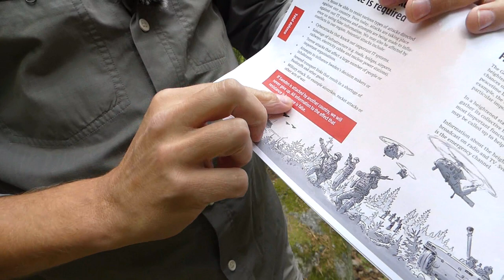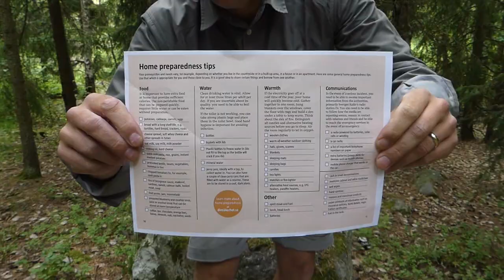SWEDEN IN CRISIS : What You Can Do About It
The "If Crisis Or War Comes" brochure.
After 30 years Sweden has reissued a booklet of advice on how to cope with a potential outbreak of war, saying that climate change, IT attacks, terrorism and a worsening geopolitical situation mean it's time for a new version.
"If Crisis Or War Comes" is an update of the "If War Comes" booklet last released in the 1980s and first produced during the Second World War.

If you disagree with me on boomers being suckers for fake news

Compiled by the Swedish Civil Contingencies Agency (MSB), it details examples of crisis scenarios that could occur in Sweden due to disruptions to IT systems, incidents in the rest of the world, or climate change, explaining how to be best prepared for a possible lack of food, water and communications networks.

The reissue comes against a backdrop of increased tension in the Baltic region in recent years, with fears escalating following Russian military action in Georgia and Ukraine. Other Swedish moves to strengthen defence include troops being permanently stationed on the island of Gotland, and a significant increase to Sweden's defence budget.

"In the event of a societal emergency, help will be provided first to those who need it most. The majority must be prepared to cope on their own for some time," the brochure warns ominously, adding that "water, food and warmth" as well as an ability to obtain information from authorities are the most important things in such a scenario.

The guide provides a checklist of foodstuffs and goods it's useful to have at home just in case, ranging from basic vegetables to long-lasting oat or soy milk, tinned protein like sardines or boiled meat, and items for providing warmth, access to communications, and for storing water.

The booklet also has a checklist to help Swedes be better prepared to cope with misleading information and influence operations, noting that "the best protection against false information and hostile propaganda is to critically appraise the source" by asking questions like "is this factual information or opinion?" and "who has put this out?"